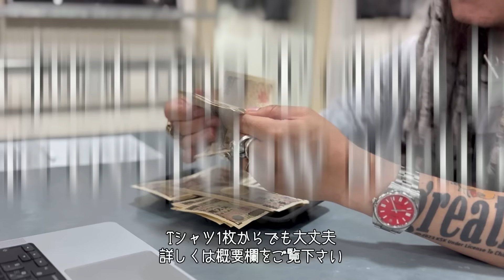第１弾!!お盆入荷‼︎ ヴィンテージTシャツはブラバイ社長秘蔵のスペシャルジーザスTシャツでお送りします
お盆入荷でご紹介している商品は全て8月10日土曜日より
greatLAnd OSAKA店頭先行にて販売開始となります。

open 13:00-21:00
火曜定休日